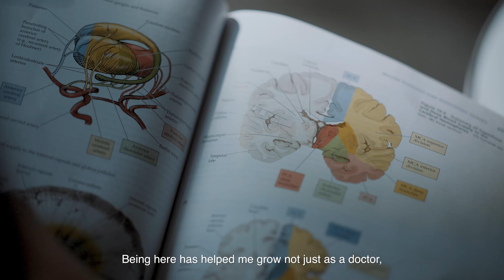[Trailer] Healing is resilience | Duke-NUS Class of 2024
Watch our graduates walk the stage at the Duke-NUS Class of 2024 Graduation & Hooding Ceremony this Saturday at 5pm, live on YouTube!